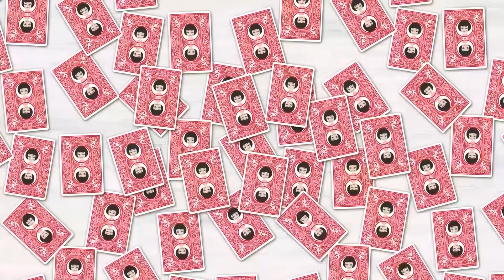電気代が上がった⇒夫「主婦なら節約して電気代1000円にしろ！」私「は？」夫の無茶な要求に私は…【スカッとする話】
イシシッ！パニ子だよ＼(￣▽￣ )電気代が上がった⇒夫「主婦なら節約して電気代1000円にしろ！」私「は？」夫の無茶な要求に私は…【スカッとする話】